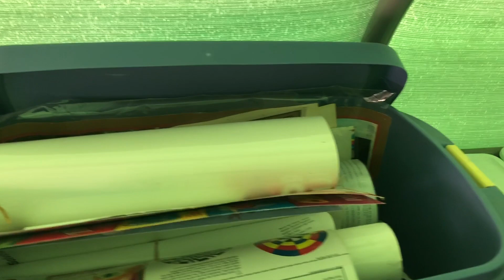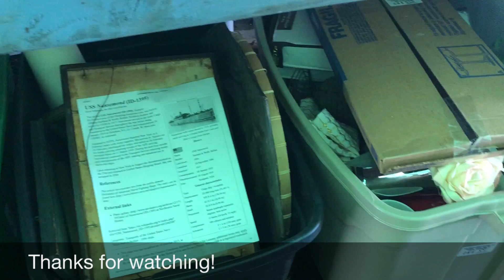March 25, 2018 Outside Field Glassware Section Tour - South Jersey Auction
This video is a virtual tour of South Jersey Auction's Outside Field Section. Auction: Sunday, March 25, 2018. Doors open at 8:00AM. Auction Starts at 8:30AM. Preview: Saturday, March 24th, 8:30AM-3:00PM. for photos and more information!